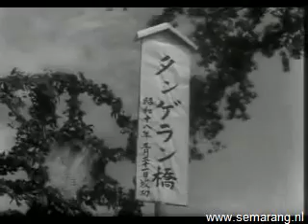SEJARAH DUNIA IDEOLOGI JEPANG MASUK KE BUMI PERTIWI 2